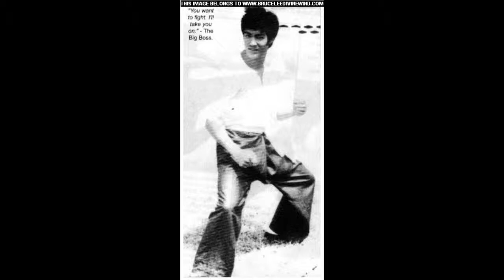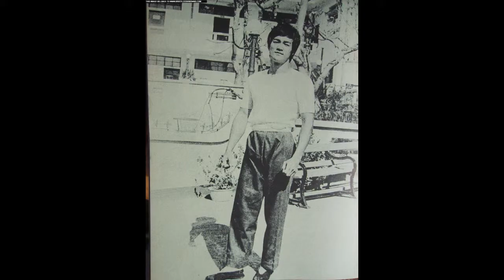Bruce Lee BIG BOSS - rarest gallery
Il primo film di Bruce Lee, quello che da noi è conosciuto come :IL FURORE DELLA CINA COLPISCE ANCORA. Questa gallery mostra foto rare dal film e anche dietro le scene. Per tutti gli appassionati di BRUCE LEE.